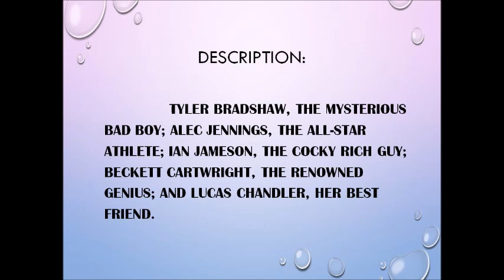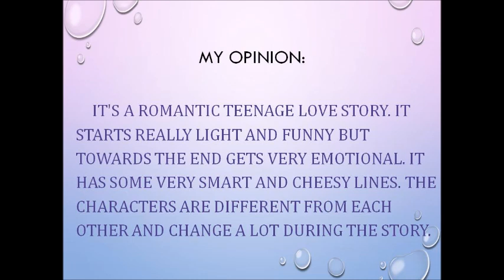The Last Virgin Standing (Charlotte, Tyler, Ian, Beckett, Lucas, Alec)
my review for the story: Review: The Last Virgin Standing by Tiffany ( @laughterandjynx)